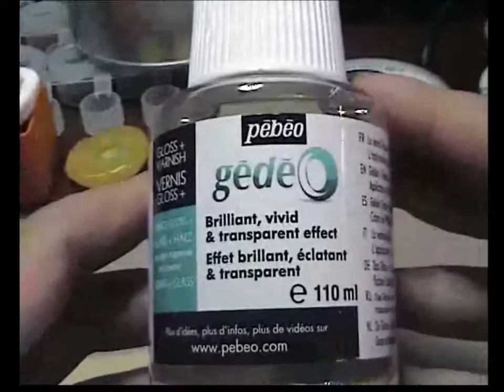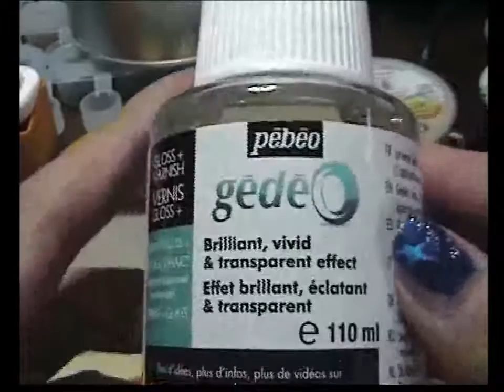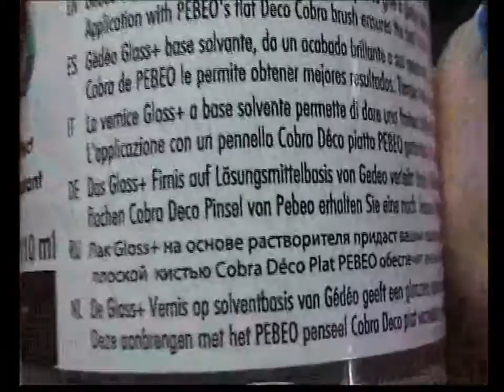VERNICE PEBEO: per lucidare i vostri lavori in resina